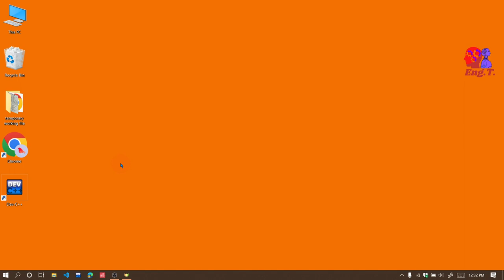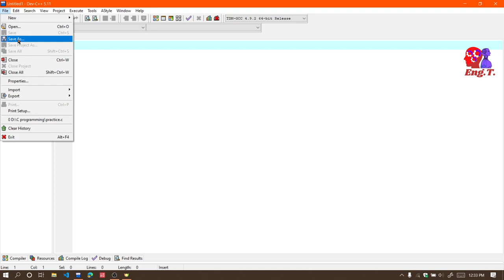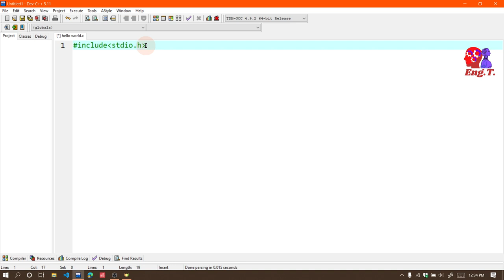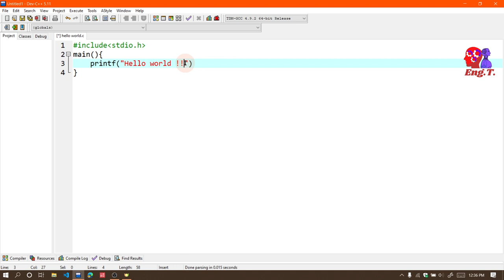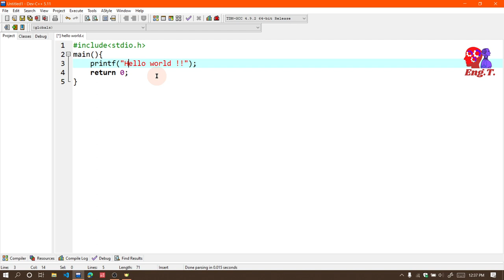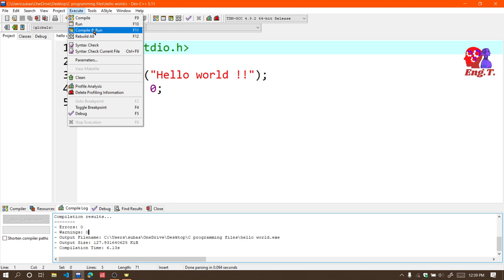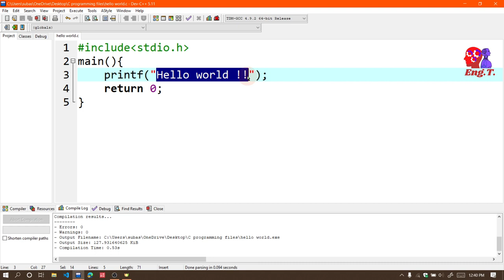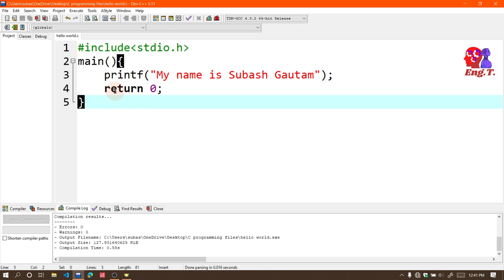C program to print Hello world of any text | First C program | EngT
Video's Topics:
hello world
c programming
c program to print hello world
c program to print any text